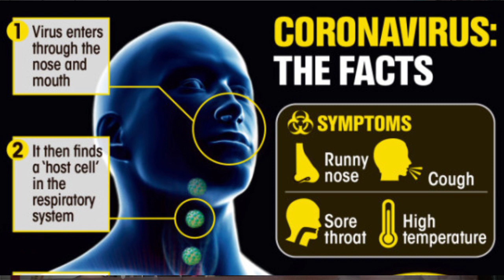Corona से 'डरो' ना, सावधानी है सबसे बड़ा इलाज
CoronavirusOutbreak,Corona,Coronavid19,CoronavirusUSA,coronavirusny,COVID19italia